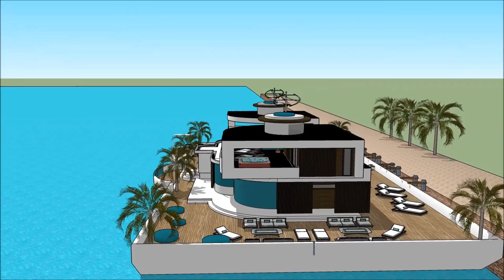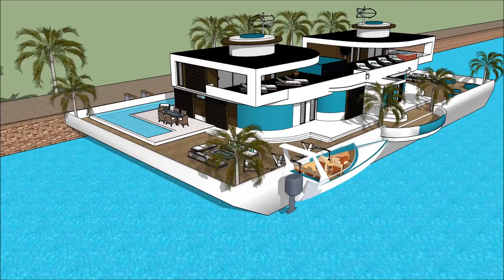Stylish Contemporary Floating house grand designs in London River Thames TV show 2014 Buckinghamshir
The floating house villa houseboatzania launching an innovative high-end luxury yacht floating house villa mansion home design UK Thames potentially as a display of exhibition of the Stylish Contemporary Floating house grand designs in London River Thames TV show 2014 Buckinghamshir.

The collection of the Floating house villa houseboatzania concept of Stylish Contemporary Floating house grand designs in London River Thames TV show 2014 Buckinghamshir consists of high luxury and architectural art pieces in minimalism combined with living on the waterfront of the harbour of UK Thames London or elsewhere.

The floating house villa mansion yacht design has the basis to sustain living with high standards and contemporary structural design at Stylish Contemporary Floating house grand designs in London River Thames TV show 2014 Buckinghamshir with numerous of prospects for excessive living and celebrating the desire of life worldwide: UK Thames London